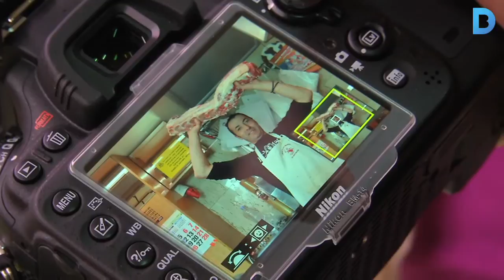Els paradistes del Mercat del Besòs, models per a una bona causa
El Mercat del Besòs s'ha convertit durant uns dies en un estudi fotogràfic. S'està fent un calendari solidari que pretén recollir aliments per a les persones necessitades del barri. Més informació